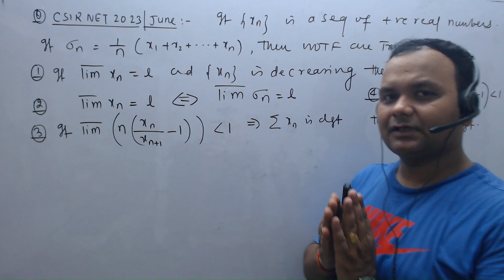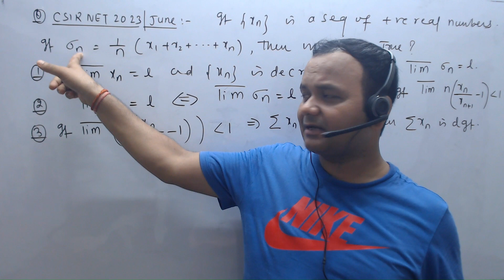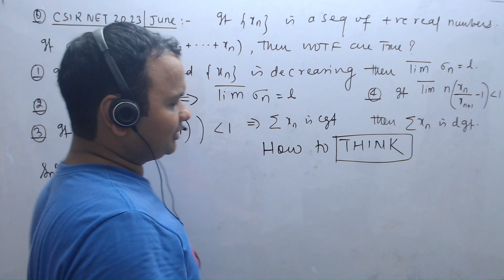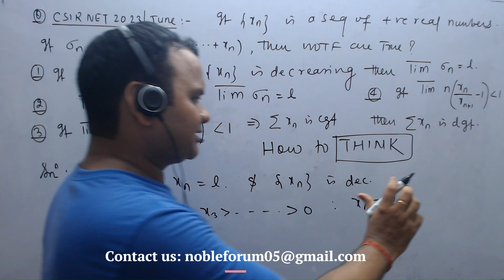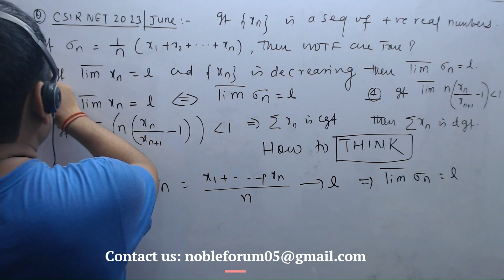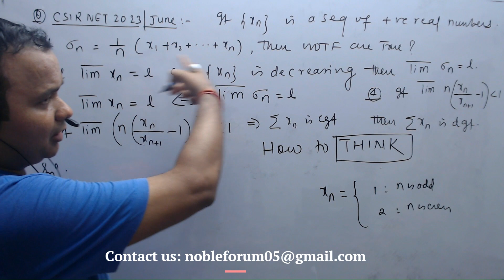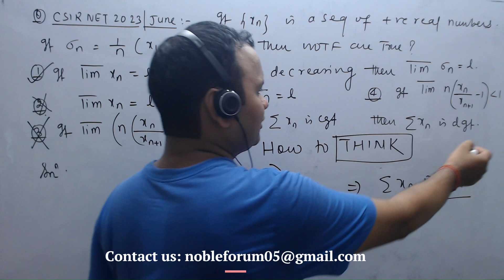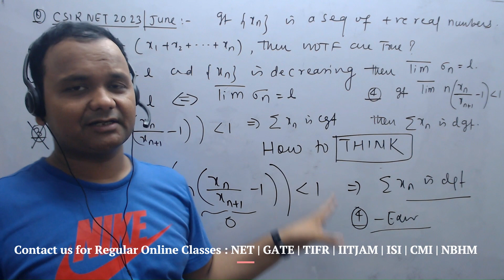Real ! REAL ! Real ! Problems & Concepts based on limsup of sequence & Series | Noble Forum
3 Students Selected at IIT Roorkee PhD Program 2022